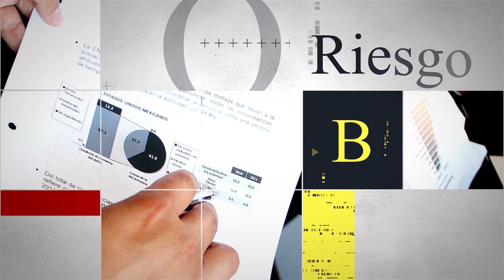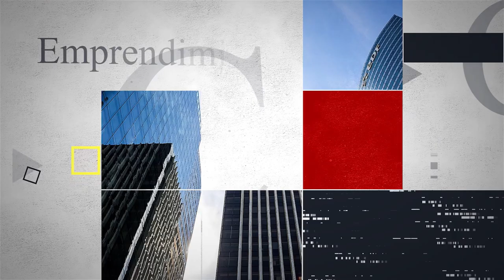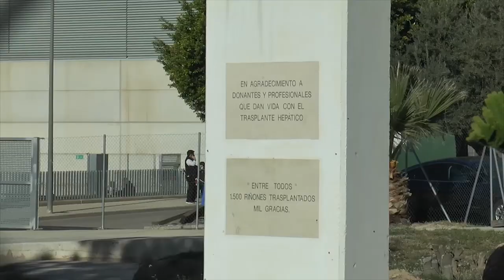Liderazgo Económico | 22 Febrero 2023